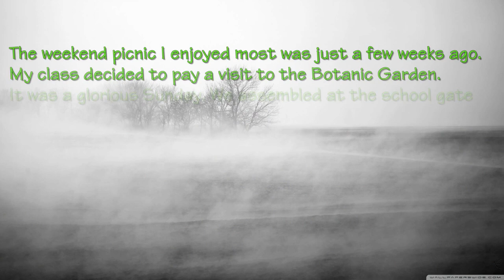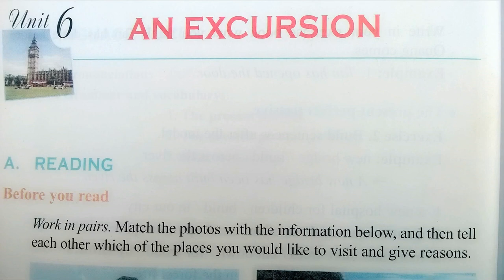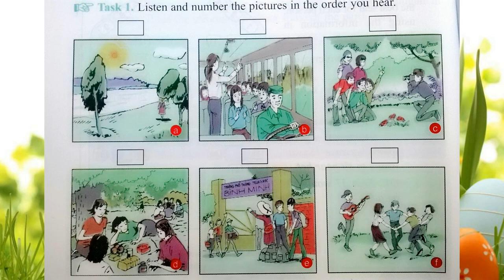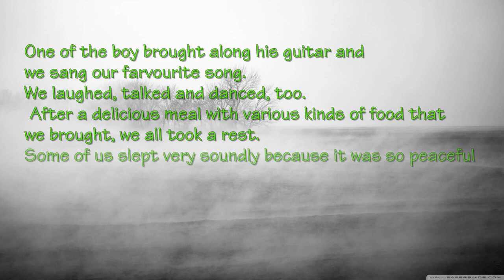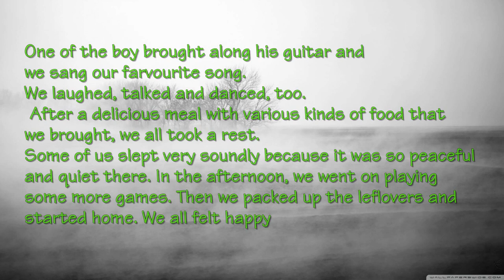Nghe Tiếng Anh Lớp 10 Unit 6 Listen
nghe tieng anh lop 10 unit 6 listen